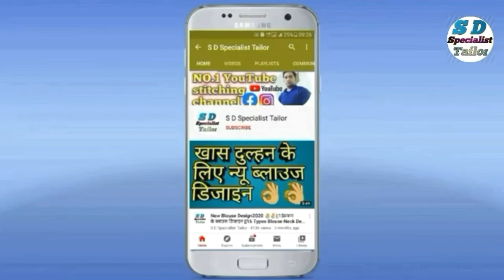Shuttle Timing Adjustment 💖💖 सिलाई मशीन का शटल सेट कैसे करे | Umbrella machine shuttle setting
Shuttle Timing Adjustment 💖💖 सिलाई मशीन का शटल सेट कैसे करे | Umbrella machine shuttle setti
सिलाई मशीन रिपेयरिंग
सिलाई मशीन रिपेयर
सिलाई मशीन रिपेयरिंग कैसे करें
 सिलाई मशीन रिपेयर कैसे करें
सिलाई मशीन रिपेयर करना
सिलाई मशीन रिपेयरिंग करने का तरीका
सिलाई मशीन रिपेयर करने का तरीका
silai machine repair bangla
silai machine repair al
silai machine repair dhaga tutna
3 in 1 silai machine repai
assembling sewing machine table
 assembling usha sewing machine,
 assembling industrial sewing